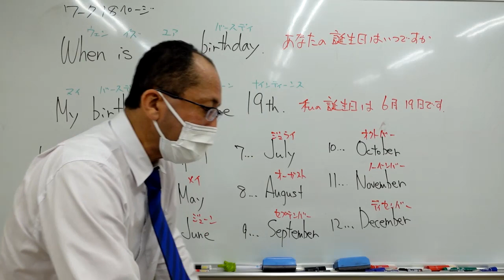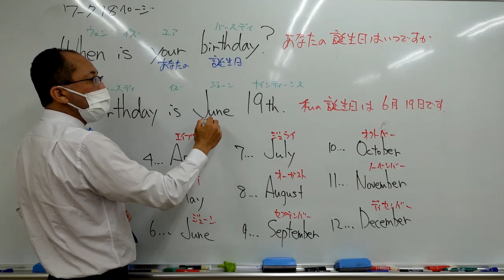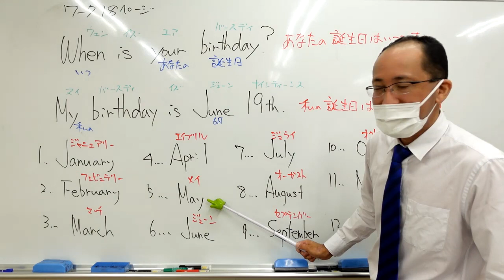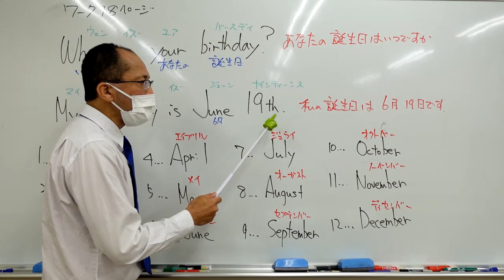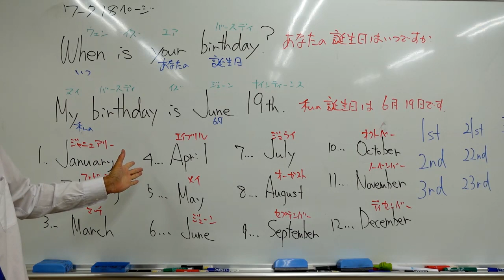ナンバーワンゼミナール 小５英語 '24/5/2